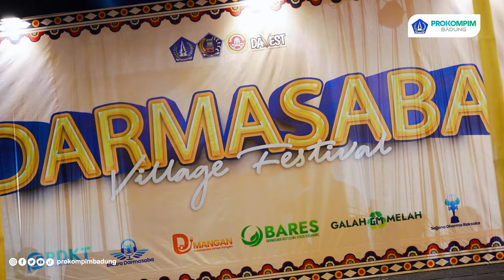Sekda Adi Arnawa Buka Darmasaba Village Festival II Tahun 2024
Sekretaris Daerah I Wayan Adi Arnawa membuka secara resmi Darmasaba Village Festival II Tahun 2024, bertempat di Lapangan Umum Desa Darmasaba, Kamis (15/08/2024). Kegiatan yang mengambil tema "Menggali Warisan, Merangkai Inovasi Darmasaba Menuju Indonesia Emas", turut dihadiri anggota DPRD Bali I Bagus Alit Sucipta, anggota DPRD Badung Putu Yunita Oktarini, Ketua DWP Badung Nyonya Rasniathi Adi Arnawa, Kadis Kominfo I Gusti Ngurah Gede Jaya Saputra, Camat Abiansemal dan unsur tripika, Perbekel Desa Darmasaba, Bendesa Adat Darmasaba, Bendesa Adat Tegal serta undangan lainnya.
Sebagai wujud dukungan Sekda Adi Arnawa serahkan bantuan dana Pemkab Badung sebesar Rp. 30 juta.

Sekda Adi Arnawa menyampaikan atas nama Pemerintah memberi apresiasi dan menyambut baik kegiatan ini sebagai upaya untuk mendorong dan menumbuhkan perekonomian masyarakat melalui kebijakan pemerintah pusat yaitu membangun dari pinggiran.

Terbukti melalui kegiatan ini banyak terlihat berbagai jenis UMKM bisa tampil untuk menjual produk-produknya yang sekaligus dalam rangka meningkatkan pendapatan UMKM khususnya yang ada di Desa Darmasaba.